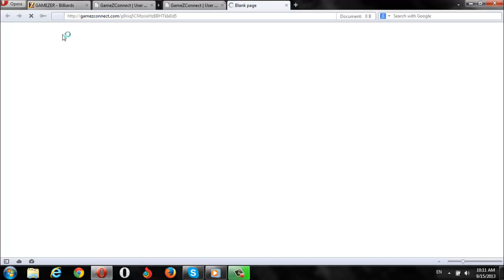15-9-2013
p9rxq5CMzoixHzBBHTkIx0d5
JkSu82BumYqmnXMmKBYQA400